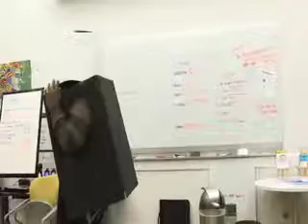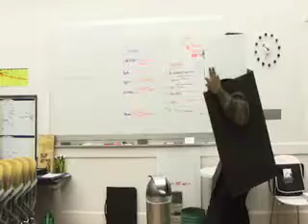A Space Oddity